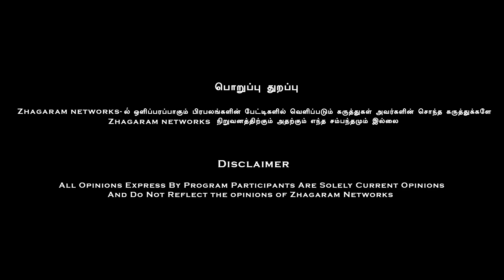பிரஷாந்த் கிஷோரால் திமுக வெற்றி பெறுமா.?! - Raveendran Duraisamy latest speech